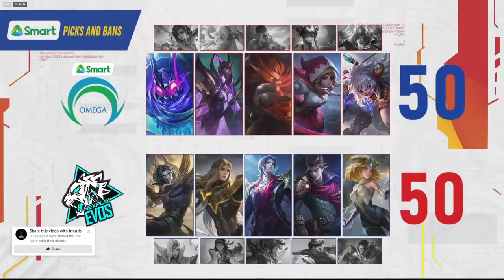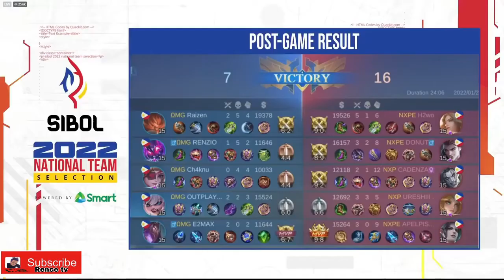OMEGA vs NEXPLAY EVOS GAME 2 SIBOL DAY 3